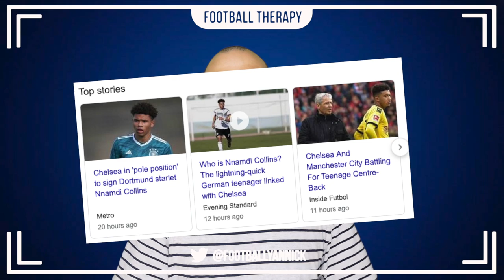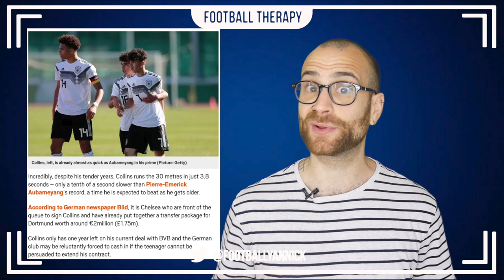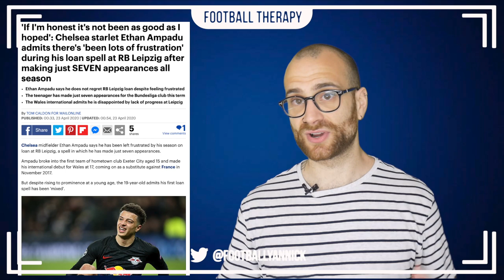Chelsea News: Lampard To BEAT Guardiola To LIGHTNING FAST Prodigy?! Ethan Ampadu Speaks Out!!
Today's video contains stories on,

Chelsea Football Club, Frank Lampard, Ethan Ampadu, Manchester City, Mnamdi Collins, Pep Guardiola, Fikayo Tomori and the transfer window.